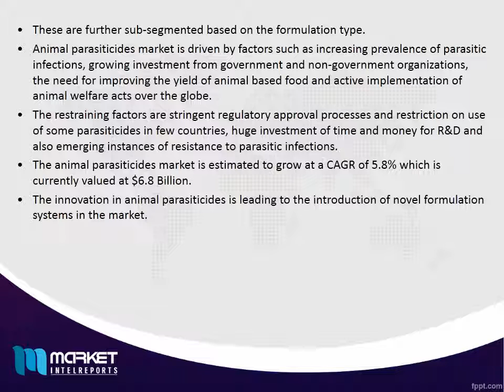Animal Parasiticides Market Analysis Growth & Opportunities - Forecast (2015 - 2020)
Animal Parasiticides are used for protecting the animals from infections caused by parasites. Protection of animals from parasitic infections has gained significant importance since the past two decades. The market is segmented on the basis of product type, animal type and geography to a give a comprehensive analysis of the market. The product type includes three segments namely endoparasiticides, ectoparasiticides, and endectocides